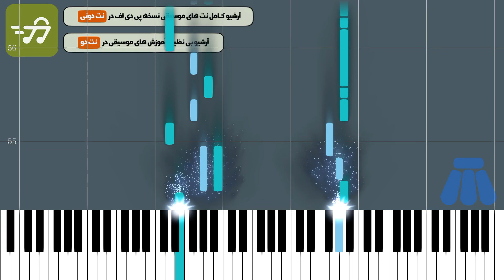آموزش آهنگ قهرمانان وطن داریوش با پیانو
آموزش آهنگ قهرمانان وطن داریوش با پیانو به همراه پی دی اف نت پیانو قهرمانان وطن داریوش

توضیحات
آهنگ ساز : شوبرت آواکیان
تنظیم کننده : گروه نت دونی
ساز : پیانو
سطح : متوسط
مدت زمان آموزش : 00:04:39

متن ترانه :
نت پیانو قهرمانان وطن داریوش

آهنگساز : شوبرت آواکیان

نکته :جهت سادگی هرچه بیشتر در اجرا متن آهنگ زیر نت های پیانو نوشته شده است نسخه های دیگر نت قهرمانان وطن داریوش برای ساز های دیگر را می توانید از طریق لینک های زیر دریافت کنید

متن آهنگ قهرمانان وطن داریوش

قهرمانان وطن افتخار ملتن

گل می کارن گل می زنن

از گل به دل پل می زنن

شمایی که وجودتون

لبریز حس غیرته

لوحه افتخارتون

مایه فخر ملته

اراده و همت کنین

از جون ودل نیت کنین

شادی پیروزی تونو

با ملتی قسمت کنین

برای پشتکارتون

خدا باشه یارتون

تو میدون جهانی

خدا نگهدارتون

چشم ودل قبیله ای

همیشه دنبال شماست

دست دعای ملتی

بدرقه راه شماست

امید و دلگرمی ما

گرمی دل های شماست

جام طلای افتخار

پیشکش گل های شماست

کوچه به کوچه کو به کو

هوای فریاد شماست

لبریز احساس غرور

ملتی با یاد شماست

همیشه دنبال شماست

دست دعای ملتی

بدرقه راه شماست

جام طلای افتخار

هوای فریاد شماست

لبریز احساس غرور

کلمات کلیدی : نت پیانو قهرمانان وطن داریوش, نت آهنگ قهرمانان وطن داریوش برای پیانو, خرید نت قهرمانان وطن داریوش با پیانو, نت موسیقی آهنگ قهرمانان وطن از داریوش , نت آهنگ های داریوش , سایت خرید نت های پیانو ,

کلمات کلیدی